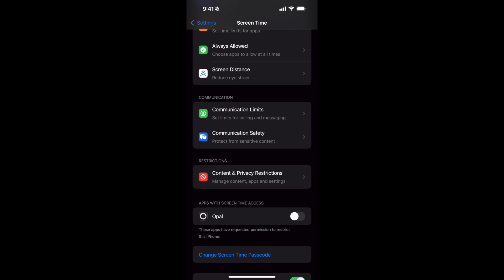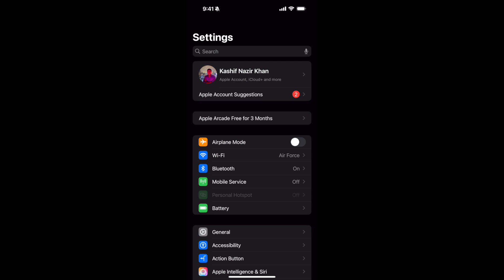iCloud Sign Out not Available Due to Restrictions iPhone and iPad | Fix iCloud Sign Out Disabled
Are you unable to sign out of iCloud on your iPhone because of restrictions? Don’t worry, in this video, we’ll show you how to easily resolve this issue and get your device back to normal. Follow these simple steps to disable restrictions that prevent you from signing out of iCloud and take control of your iPhone once again. 🔧📱

🔹 What you’ll learn in this video:

How to disable restrictions on your iPhone

Step-by-step guide to sign out of iCloud

Fixing issues related to Screen Time and Device Management

Tips to manage iCloud settings and restore full access

📌 Compatible with iOS 14, iOS 15, iOS 16,iOS 17, iOS 18 and newer!
✅ Quick and easy fixes for iCloud sign-out issues.